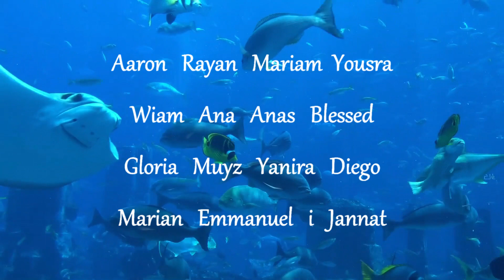Salvem la terra GV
Projecte audiovisual GV4.